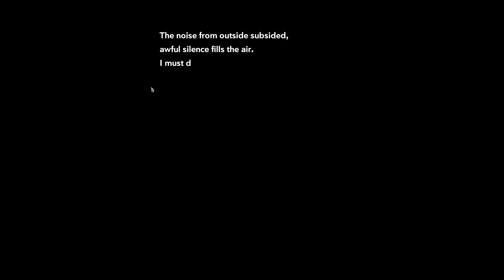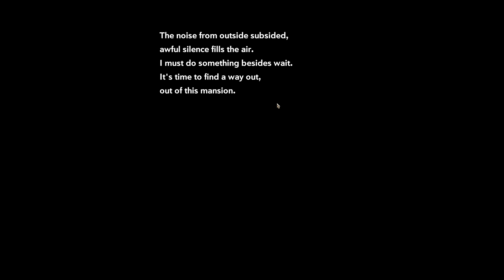#1 Heaven Dust 実況 コミカル版バイオっぽいゲームを遊んでみます。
Kd-Mt（ケーディー）と申します。よろしくお願いします。
・基本的には攻略動画、参考動画、凝った編集動画などはしない(できない)と思います。